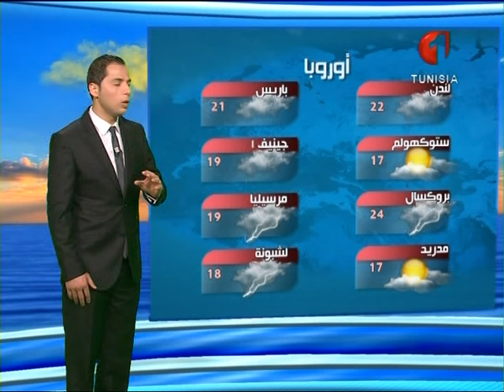النشرة الجوية ليوم 11 / 05 / 2016